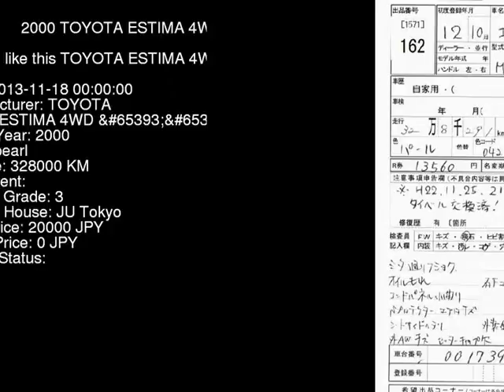2000 TOYOTA ESTIMA 4WD_ MCR40W